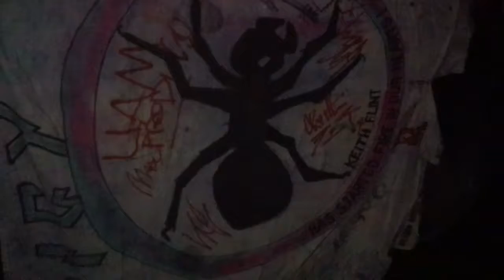Keith Flint. 50 Years @ RUIN (Moscow)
Tribute party in Moscow by BBZ & CTR.

The Prodigy - Insvisible Sun (played by Virus19xx & Daniel Voronkov)